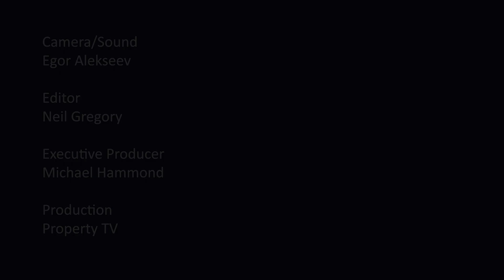Simon Ong on Extraordinary Life Stories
Simon Ong talking with John Reynolds on ‘Extraordinary life stories’ coach mindset